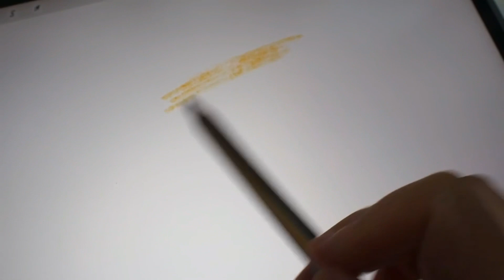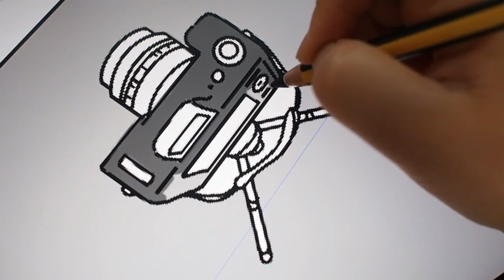애플펜슬 기본 팁/ 실리콘 팁 소리와 사용감 차이 영상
애플펜슬 기본 팁/ 실리콘 팁 소리와 사용감 차이 영상입니다.
결론은 내 사용목적에 따라 선택하라는 것! :)